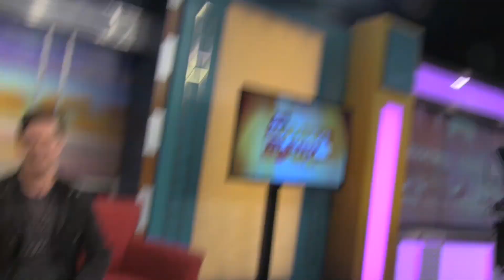Who Let The Dog Out?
WARNING: May be offensive to pit bull owners